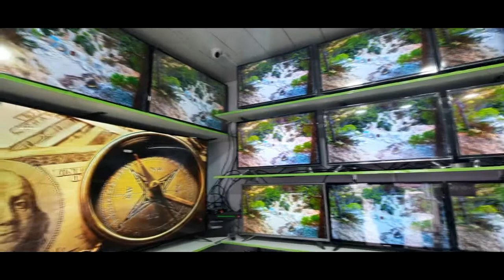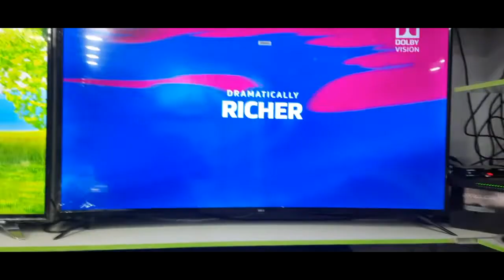СРОЧНО! "ARTEL"-МАГОЗАИ МОЛХОИ ТЕХНИКИ СОМОНБОЗОР АРЗОНИ!